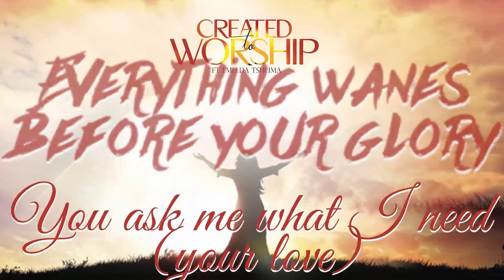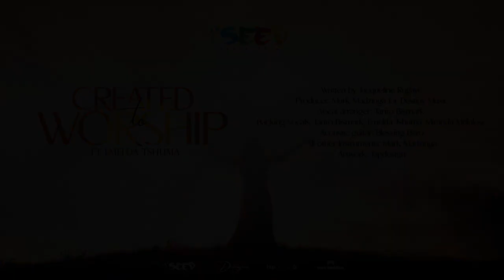Created To Worship (Lyric Video) - SeedProjectZim ft. Emelda Tshuma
A song that speaks of the love of God, how majestic He is and how we were created to worship and Him alone. Be blessed!

Written by: Jacqueline Rugayo
Producer: Mark Madzinga for Destiny Music
Vocal arranger: Tariro Bismark
Backing Vocals: Tariro Bismark, Emelda Tshuma, Miranda Mdlalose
Acoustic guitar: Blessing Bero
All other Instruments: Mark Madzinga
Artwork: Tapdesign
Lyric Video: Tatenda Rushwaya